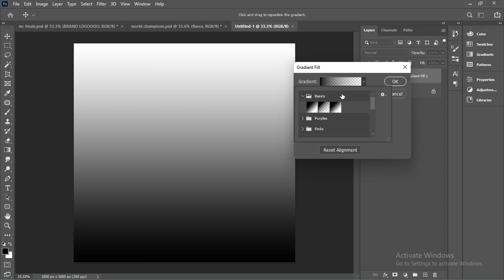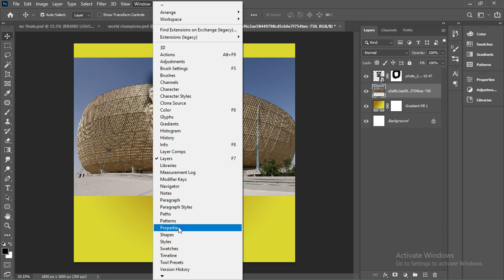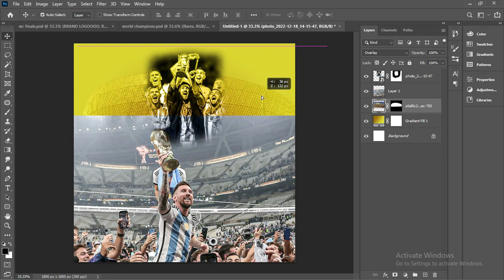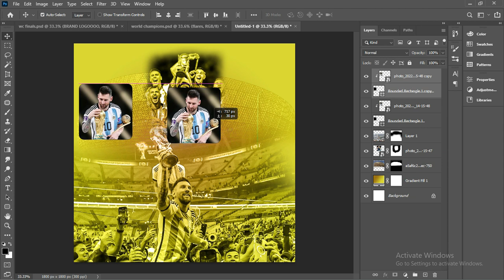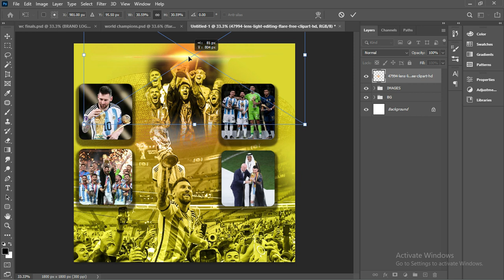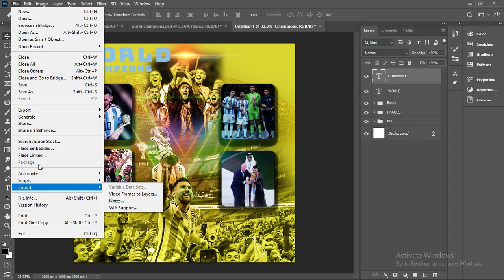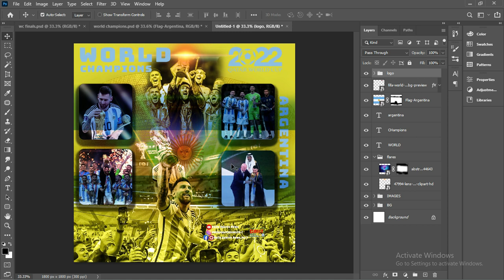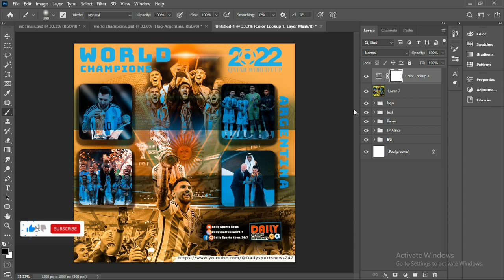World Champions Design with Photoshop.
In this video, we'll be learning how to design with Adobe Photoshop.

If you're a fan of football (or just design in general), then this video is for you! We'll be learning how to use Adobe Photoshop to create some World Cup 2022 Argentina-inspired designs. From logos to banners to tattoos, we'll be creating something awesome for every football fan out there!

FOLLOW @Dailysportsnews247 for Sports content.